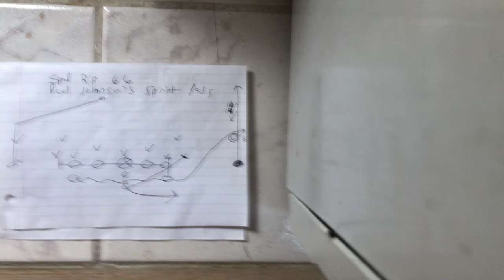Paul Johnson’s Favorite Pass His First Three Years at Georgia Tech